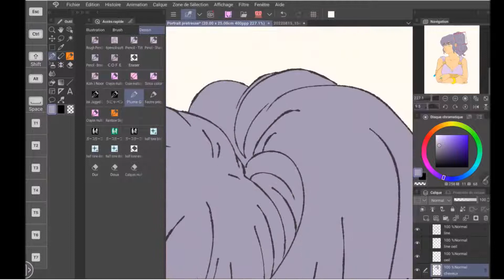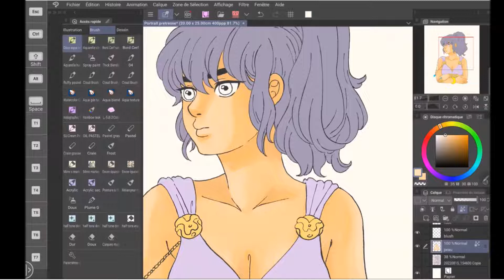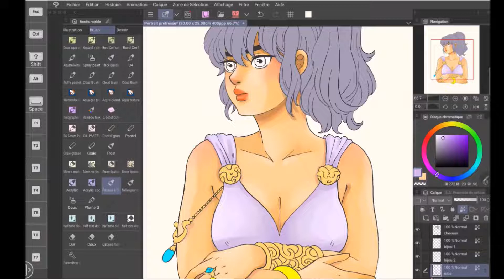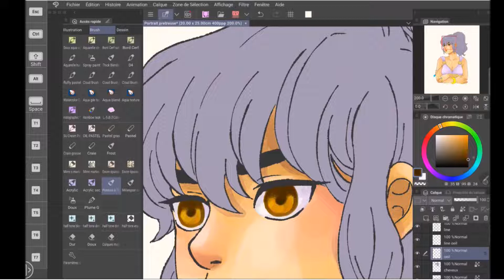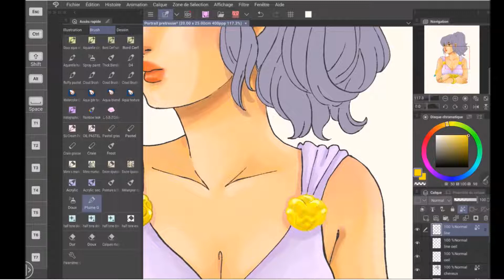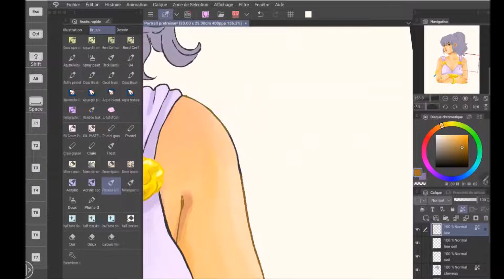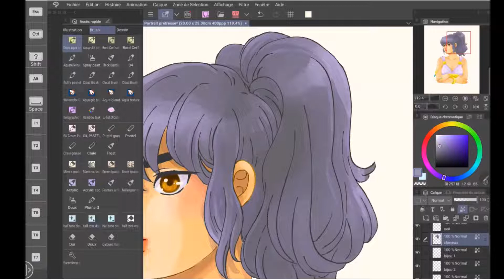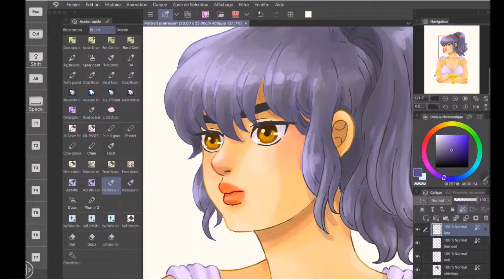Speedpainting Csp ~ Portrait d'une demoiselle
* SOCIALS *

* MATERIEL *
Carnet Stillman & Birn Gamma, Tablette Galaxy Tab S8+, Logiciel Clip Studio Paint Ex

* MUSIC *
Xenoblade Chronicles OST